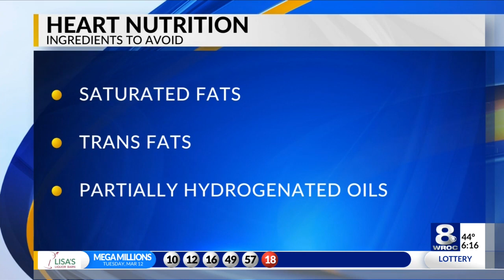Nutrition and heart healthy food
Our spotlight on nutrition examined the best heart healthy foods with Registered Dietitian Cassie Wright of Rochester Regional Health Thursday during News 8 at Sunrise.